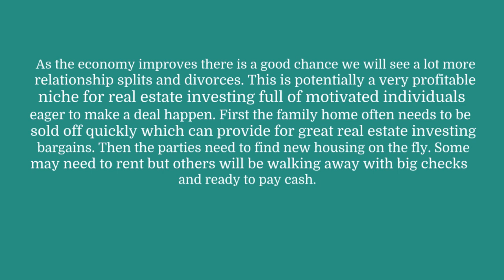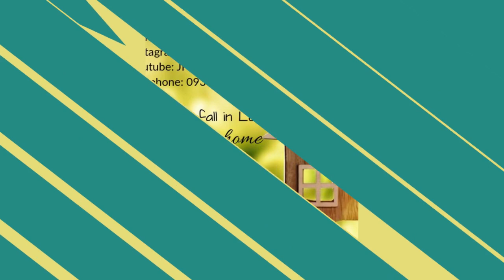3 Real Estate Investing Niches Dying to be Tapped